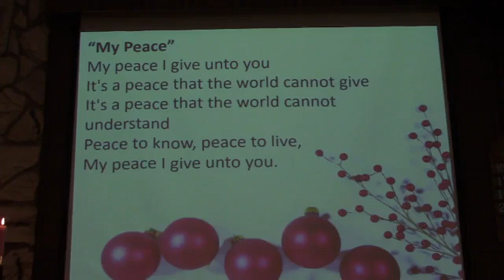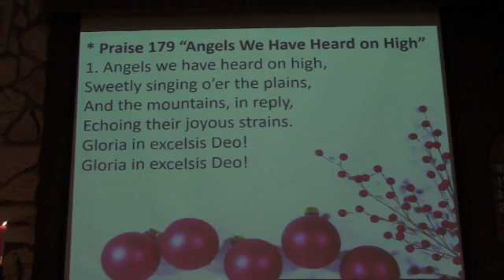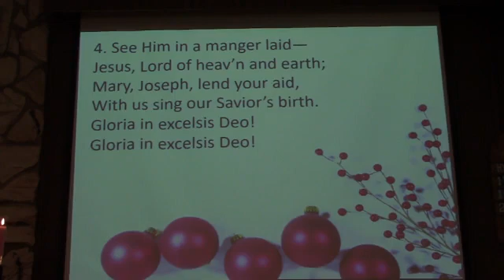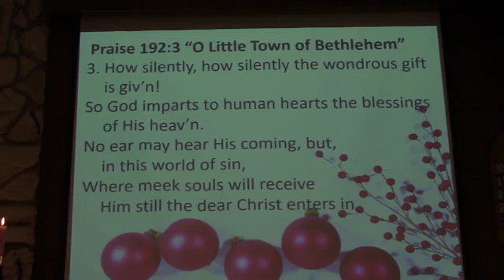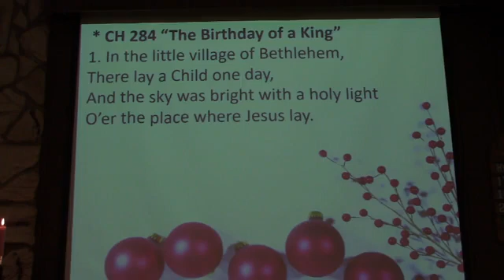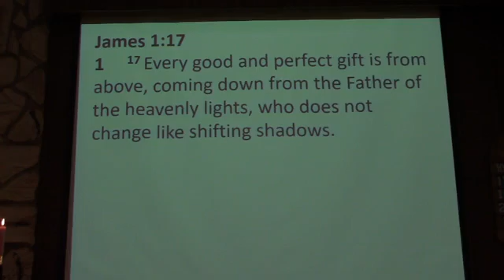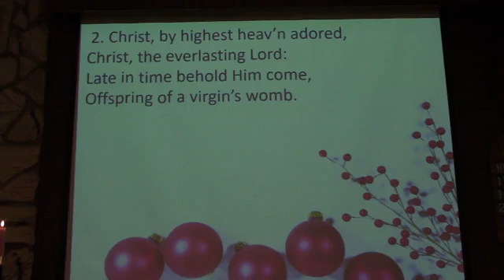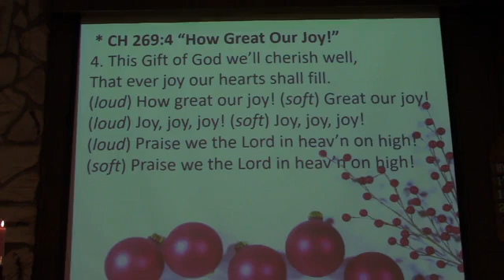12 26 21 service